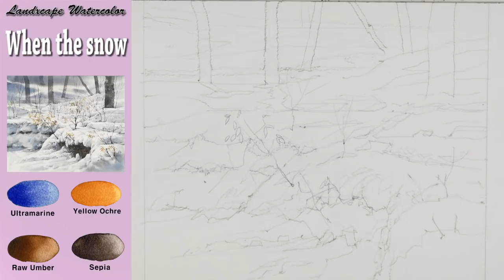Landscape Watercolor- When the snow (wet-in-wet. Arches rough)NAMIL ART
풍경수채화- 눈이 오면 (wet-in-wet. 아르쉬 황목)[남일수채화]